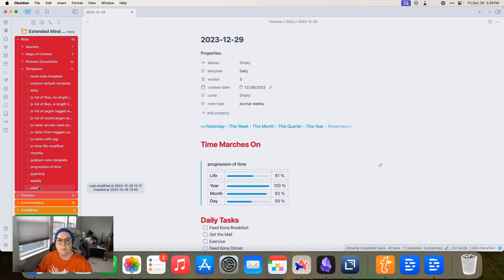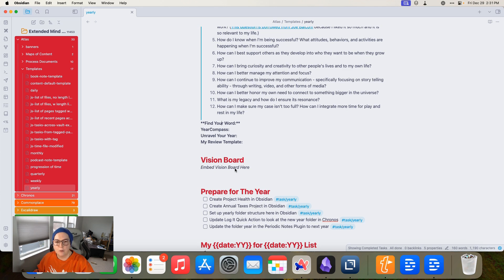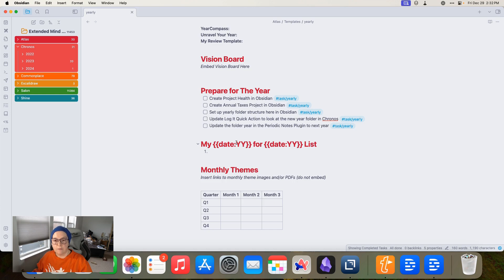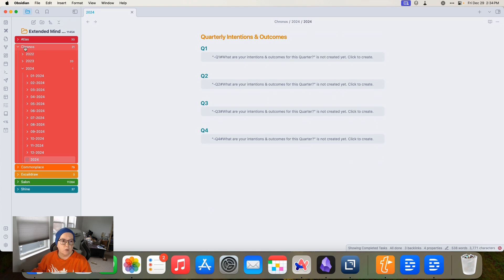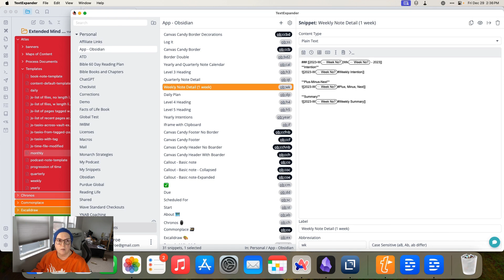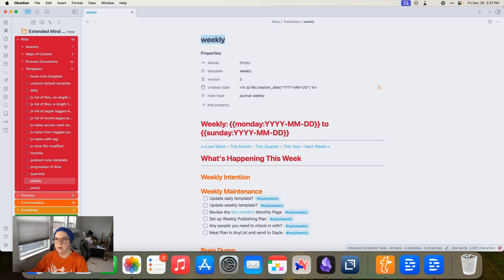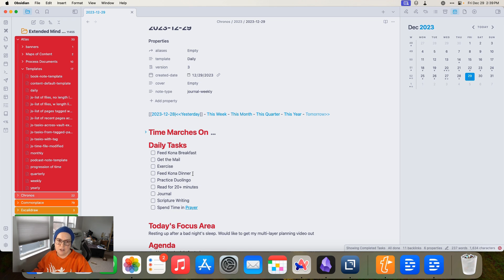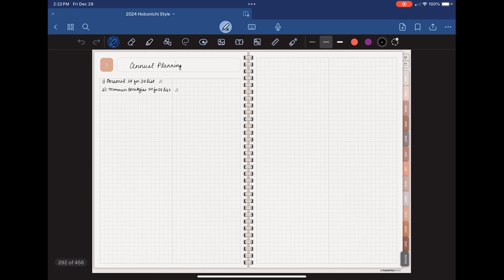Multi-Layer Planning - What and Why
This video accompanies an article about my multi-layer planning process. If you want the article you can get it for free from my community for free.

In this video, I'm going to take you on a tour through my Yearly, Quarterly, Monthly, Weekly, and Daily notes templates that I use for multi-layer planning. I'll also highlight my Yume Techo iPad planner and take you on a quick tour around it. So, without further ado, let's dive in.

If you want to read my 24 for 24 lists - This year, I've got my personal one as well as a list for my business

My daily note starts with my little navigational calendar again and then adds in the little "time marches on" piece from Mike Schmitz that is available in his classes on the Faith Based Productivity Community or the Obsidian University community You can also see my previous daily notes template article

I have a log that I can fill in by typing or using a Shortcuts Quick Action on my phone, iPad or computer.

Nozonumoto Planner which you can find here on Etsy I purchased the Yume Techo 2024 available